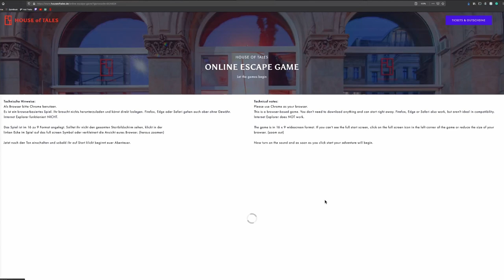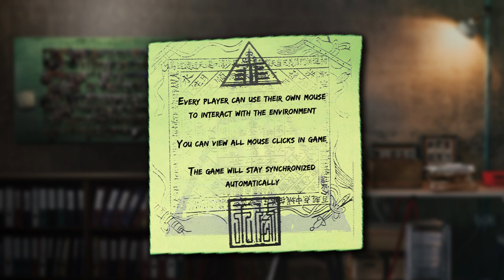Gameplay & Key facts / Online Escape Game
Wir bringen unsere Abenteuergeschichten zu dir. Erlebe spannende Rätsel und Spielspaß in unseren Online Escape Games, ganz bequem von zu Hause aus. Ob allein, mit Freunden oder Kollegen, tauche ab in ein spannendes Abenteuer. Sofort spielbar mit bis zu 6 Personen pro Gruppe - auch im Multiplayer von verschiedenen Orten aus.